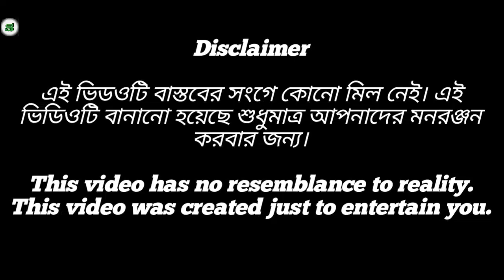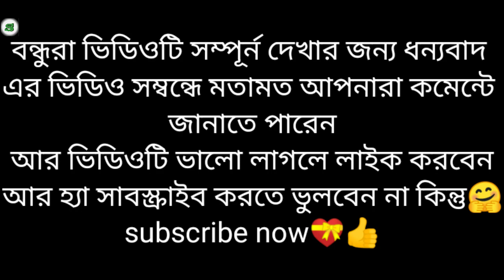অভিসপ্ত|Avisapto jibon|avosopto|bengali natok 2022|new funny video|best comedy video|mr sagar sonic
||new koutuk||nw natok||mr sagar sonic||new release|| new comedy video||mr sagar|| new natok || new release 2022
funny talent
story & Directed by Sagar  Mr sagar

Directed by : Sagar shah
Acktar:
Iliyas shah
Sadar mondal
Salam sk
momin sk
Bristi khatun

পরিচাাালনা:-Sagar Shah
Please don't forget 👈
👉COMMENTCOMM
👉SUBSCRIBESUBS